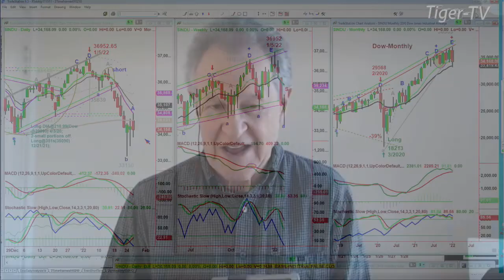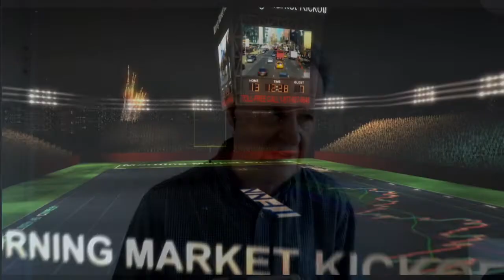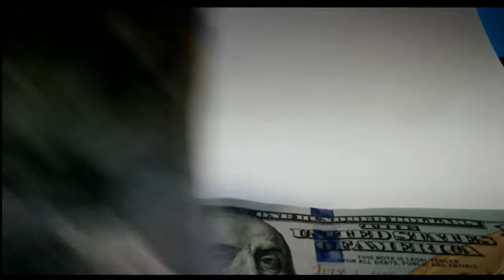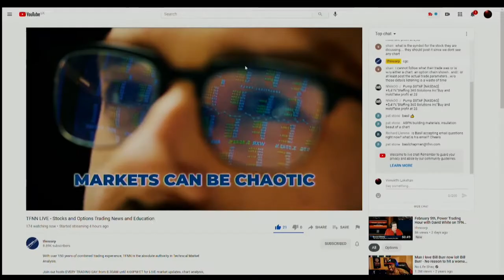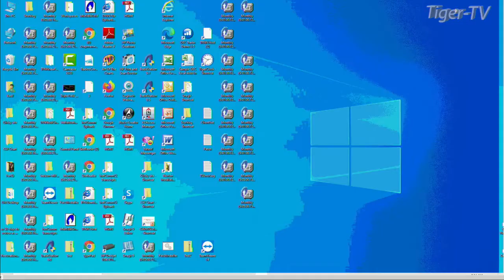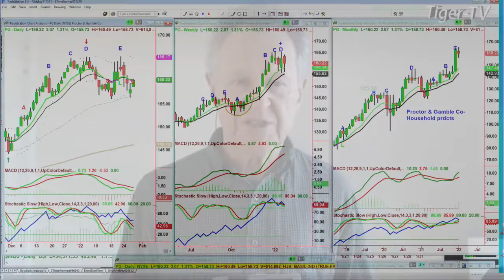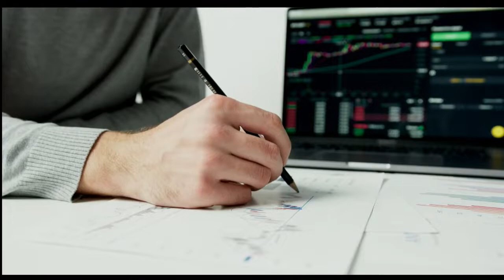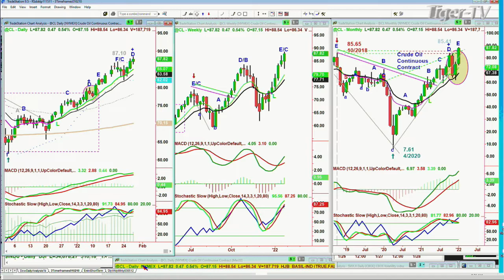January 27th The Morning Market Kickoff with Basil Chapman on TFNN - 2022